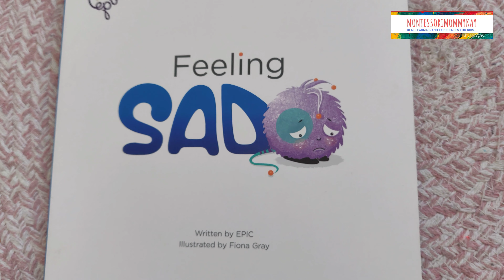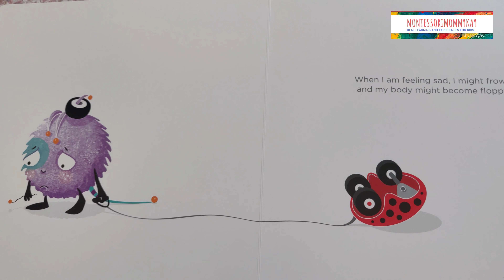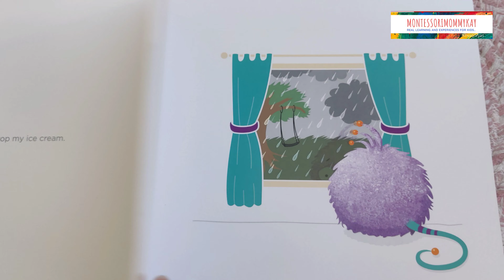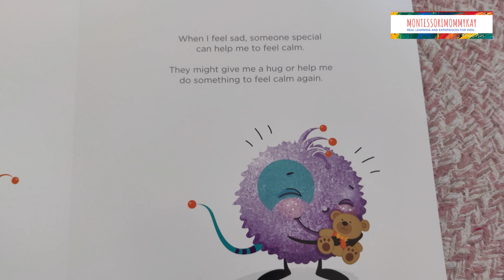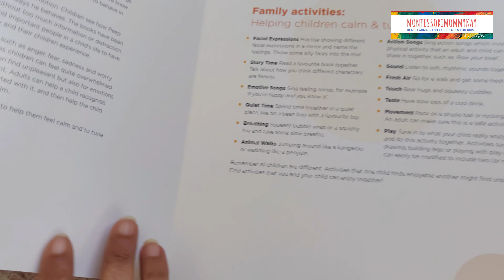Feeling SAD | Storytime with Kay | Let's talk about Emotions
This is the 5th book of the series - My Feelings
I am feeling SAD is an amazing book for children to read and listen as it acknowledges their emotion of being sad It explains when you usually feel sad. Makes them wonder when they personally feel that emotion.
Watch out for all the videos of the series as we cover Feeling Worried.

Montessori Mommy Kay is a Montessori teacher who had internationally worked in different cities Los Angeles , Mumbai , Colombo and currently residing in Melbourne with her husband and her 4 year old daughter.

She explains that everyone has emotions and it's okay to have different emotions. She even discusses in this video what makes a child sad.